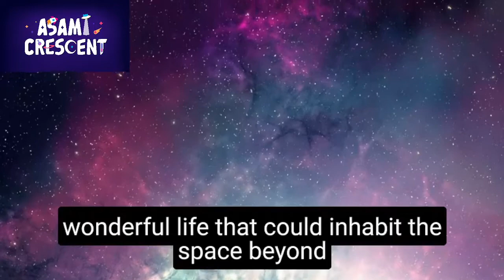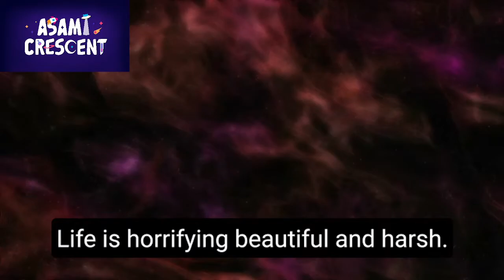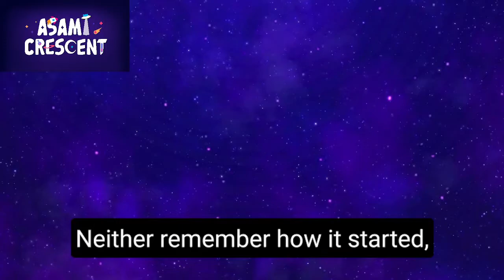Asami Cresent Lore introduction